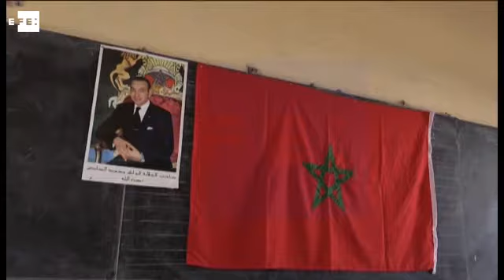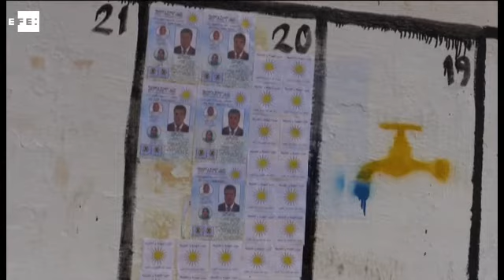Las elecciones marroquíes registran una baja participación en sus primeras horas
Rabat (Marruecos), 7 oct (EFE).- (Imagen: Fatima Zohra Bouaziz) Las elecciones legislativas marroquíes transcurren hoy en sus primeras horas con escasa participación y en un ambiente de normalidad en los colegios, en esta jornada en que se renuevan los 395 escaños de la Cámara de Representantes.